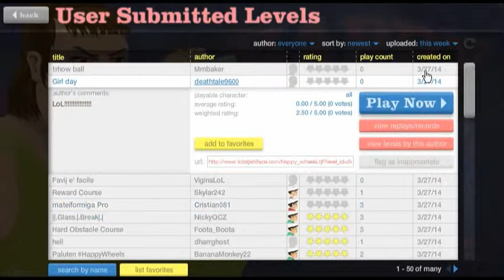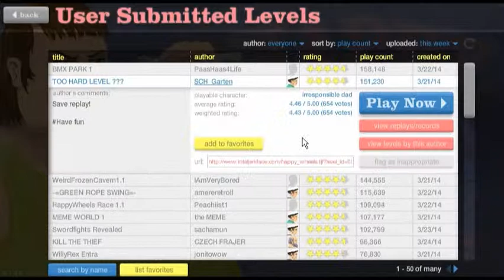Let's play Happy Wheels #01 - Die Dinos sind los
Hallo und wilkommen zu einem unregelmäßigen/ nicht aktiv aufgenommen Projekt. Bei Happy Wheels geht es darum gewisse Parcoure mit verschiedenen Charakteren und Fahrzeugen zu bestehen. Glücklich sind hierbei wohl lediglich die Räder die Fahrer haben nicht so viel zu lachen.